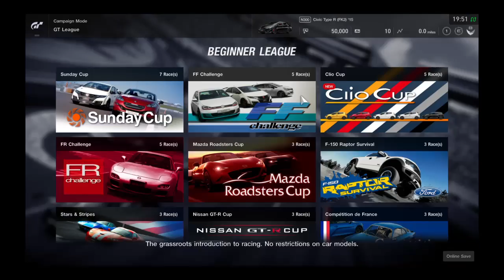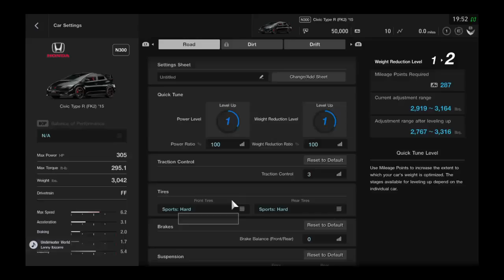Gran Turismo Gameplay - IT BEGINS -Part 1